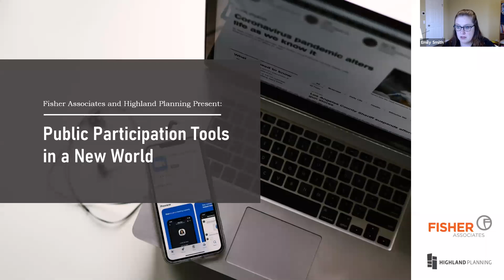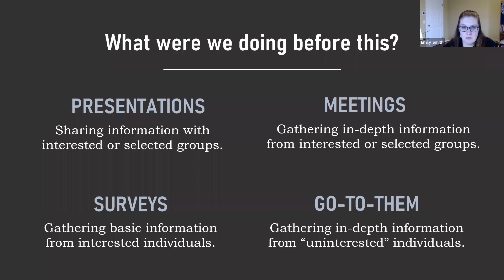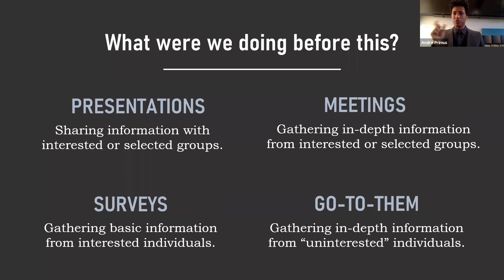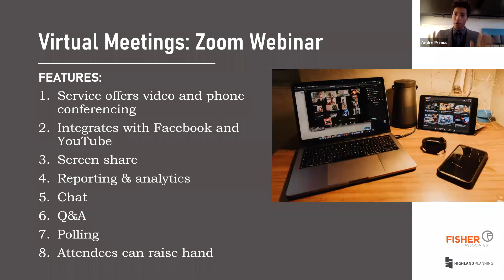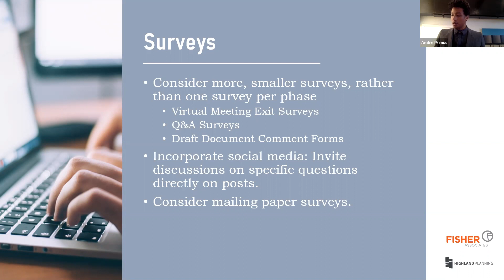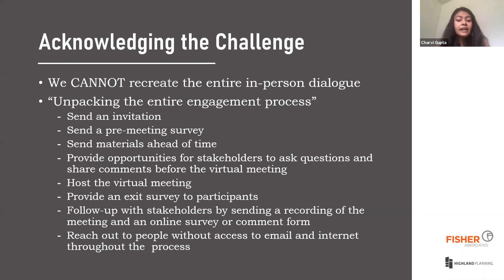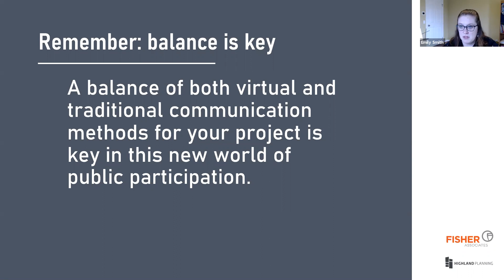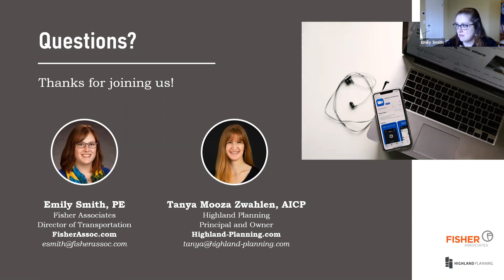Public Participation Tools in a New World